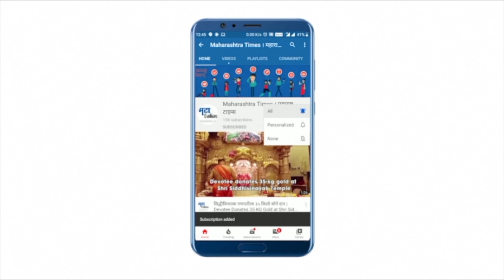Osmanabad : एसटी संप चिघळला; कर्मचारी आणि अधिकाऱ्यांमध्ये बाचाबाची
उस्मानाबाद जिल्हयात एस टी कर्मचाऱ्यांचा संप चिघळला .उमरगा बस स्थानकातून अंशत: एसटी सेवा सुरु करण्यात आलीये.परिणामी आंदोलनकर्ते एसटी कर्मचारी आक्रमक झाले. उमरगा बसस्थानकात वाहक मनोज खवळे आणि एक महिला कर्मचारी भोवळ येऊन पडल्याने तणाव वाढला.आंदोलनकर्ते आणि अधिकारी यांच्यात बाचाबाची झाली.पोलिसांनी मध्यस्थी करत दोन्ही कर्मचाऱ्यांना जिल्हा रुग्णालयात उपचारासाठी दाखल केले. आंदोलनकर्त्यांनी अधिकाऱ्यांवर गुन्हे दाखल करण्याची मागणी केली आहे.उस्मानाबाद बस स्थानकाला पोलीस छावणीचे स्वरुप आले होते.